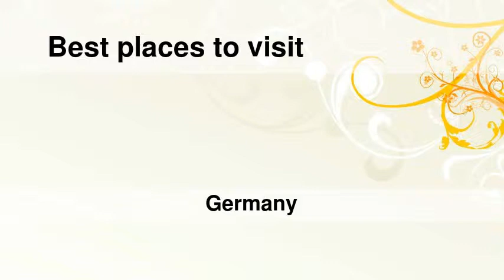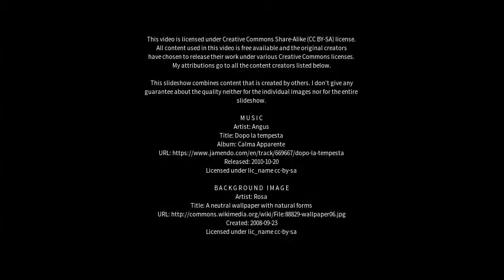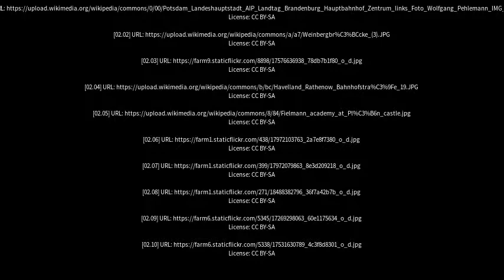Best places to visit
Best places to visit - Rathenow (Germany) Best places to visit - Slideshows from all over the world - City trips, nature pictures, etc.